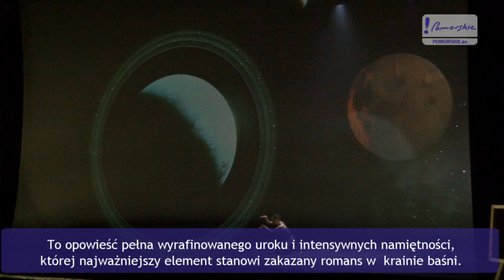Szekspirowska magia w Operze Bałtyckiej. Premiera baletu „Sen nocy letniej”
Artyści opery zabiorą widzów w świat pełen czaru, ekspresyjnej muzyki, emocji i humoru. Gdańska adaptacja „Snu nocy letniej” z muzyką Feliksa Mendelssohna-Bartholdy’ego zaskoczy też pięknymi wizualizacjami i magicznymi strojami tancerzy. Balet po raz pierwszy będzie można zobaczyć w piątek, 28 lutego 2020 roku.